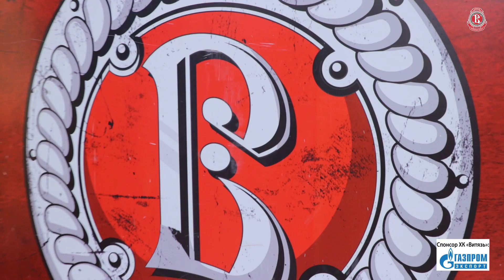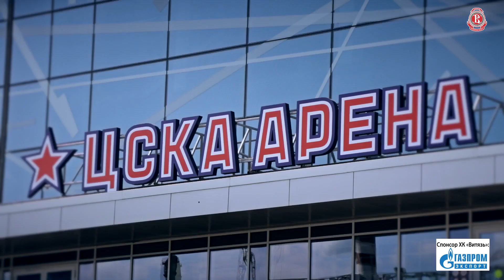В объективе Представляем новичка: Артём Бородкин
Защитник "Витязя" оказался под прицелом группы "Витязь Live",  рассказав о себе массу интересного. Смотрим вместе!